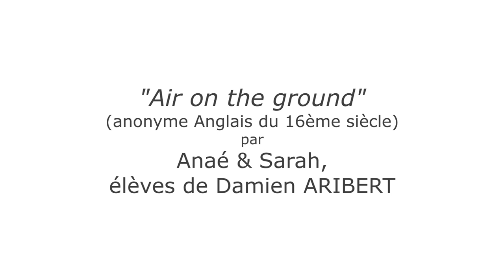Air on the ground (anonyme anglais du 16ème siècle) - Instants musicaux 15/12/2021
Anaé & Sarah interprètent "Air on the ground" d'un anonyme anglais du 16ème siècle, lors des "Instants musicaux" du 15 Décembre 2021 au théâtre d'Avranches.